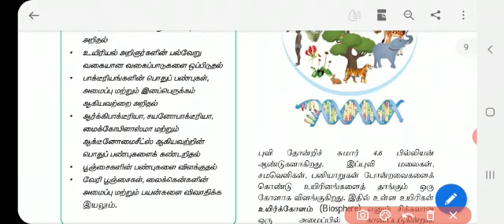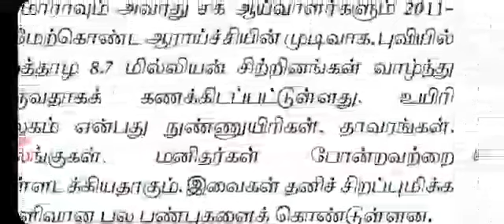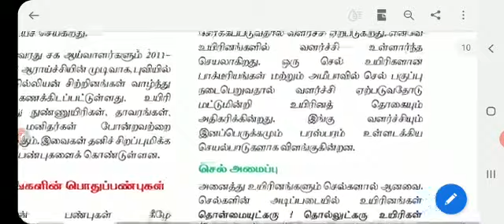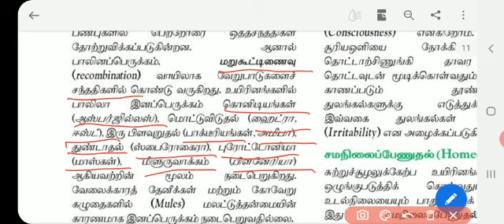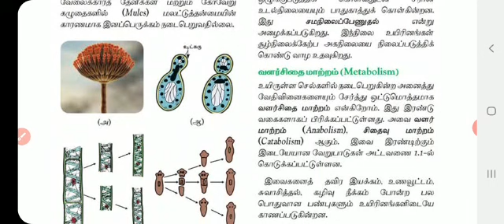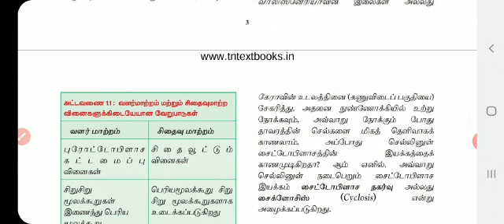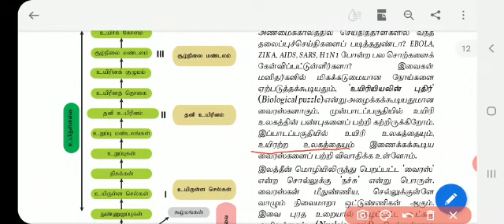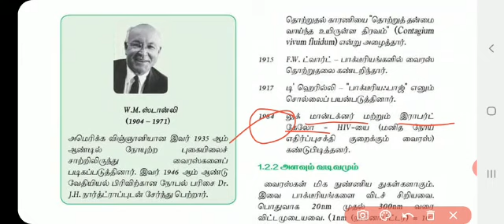11 - உயிரி தாவரவியல்